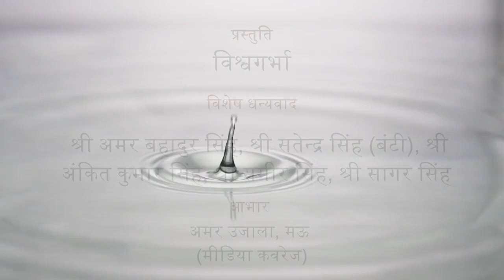CatchTheRain Movement | Vlog | Sagar Singh | VishvaGarbha.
Catch The Rain ☔ is a try to bring awareness and do conservative work in field of environment conservation especially in Water Conservation.